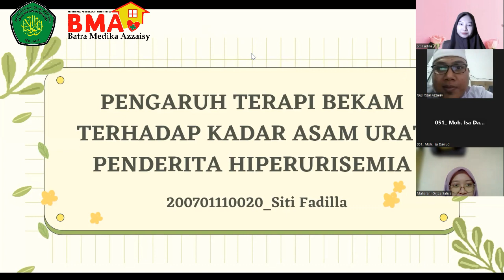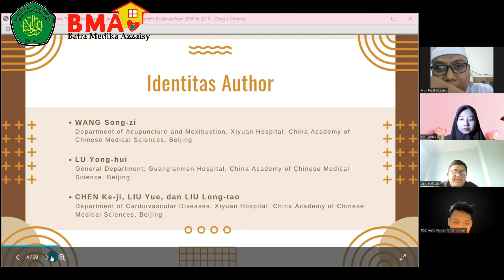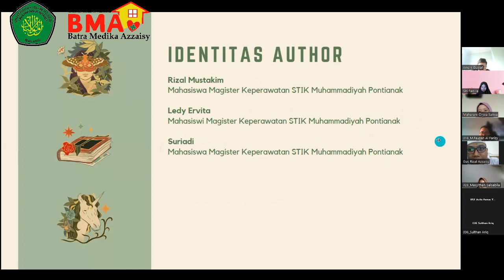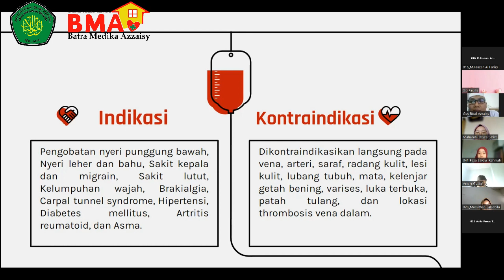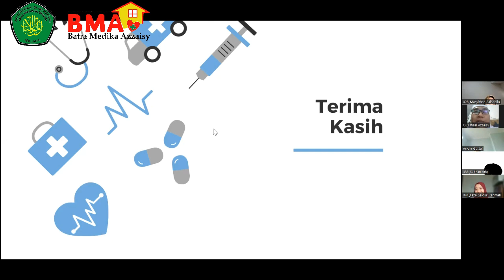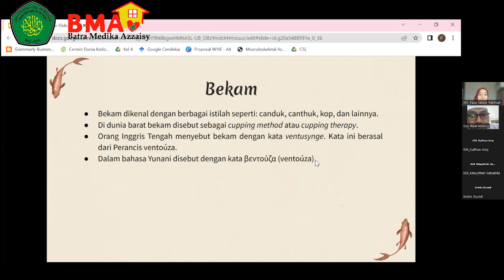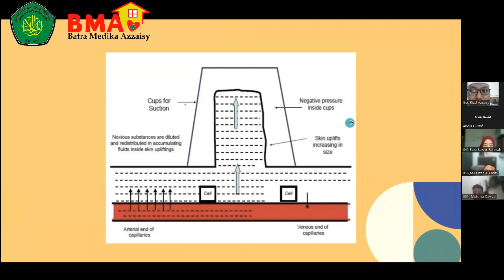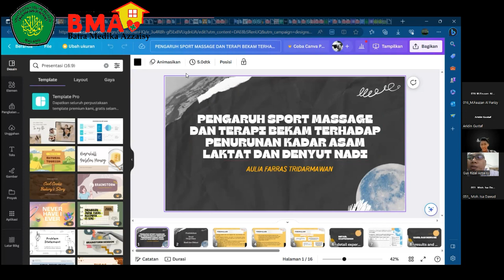Presentasi 9 Jurnal Bekam Medik dan Komplementer Mahasiswa Kedokteran UIN Malang Angkatan 1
Presentasi tugas Kuliah Elekif Bekam Komplementer oleh Mahasiswa FK UIN Malang, Jatim

Materi Jurnal Klinis Shinta atau EBM seputar Bekam, bersama:

Pemateri:
Gus Rizal Azzaisy

Mahasiswa:
- Siti Fadilla
- Aridin Gustaf
- M. Fauzan Al Farizy
- Maharani Oryza Sativa
- Masyithah Salsabila
- Sulthan Ariq Zufar Putra Aguinaldo
- Faza Saiqur Rahmah
- Moh. Isa Dawud
- Aulia Farras Tridarmawan